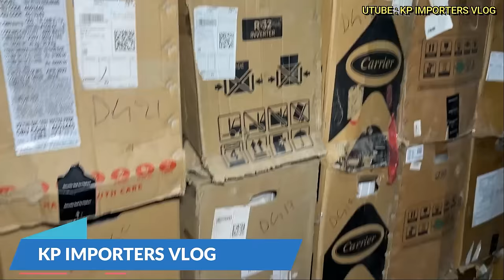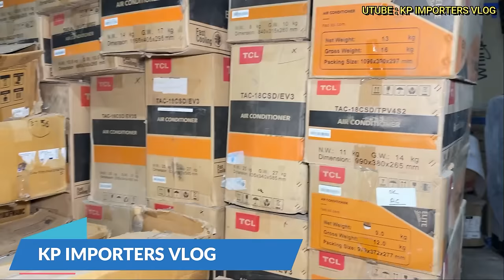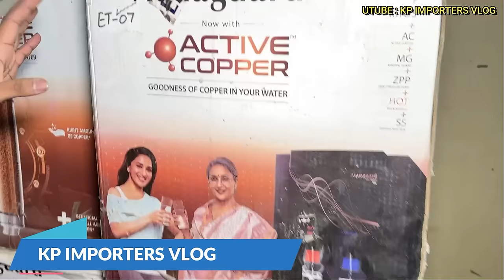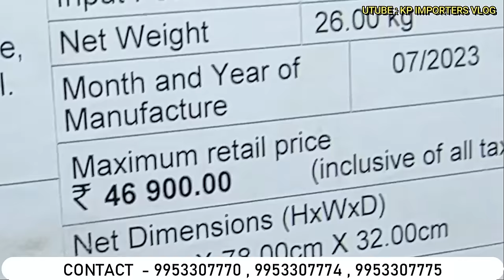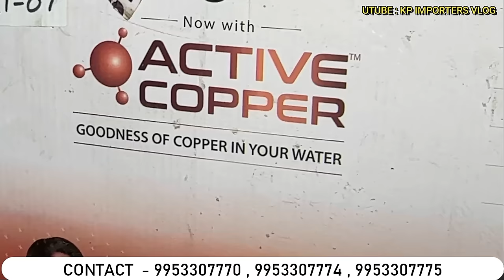Cheapest Electronics & Home appliances | Branded Ac Cheapest Price Available With Brand warranty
Video info:—
Shop name:—  ELECTRO TREE
Address:— Beside Shiv shakti Paneer BHANDAR
Jawahar Park , DEVLI Road
KHANPUR, New Delhi 110062

Opening Timings
7 Days Open
10.00 Am to 8.00 Pm
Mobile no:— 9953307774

Hitachi
Vlotas
mitsubishi
Lloyd
Company Warranty
cheapest electronics market
future electronics
electronic items
electronic
electronics
cheapest electronic online
discount bazaar
discount bazaar naraina
electronics market
liqo
liqo warehouse
cheapest electronics
sabharwal electronics
ashi electronics
air conditioners
used ac
fridge
Devli khanpur
Saket
Delhi gate
Kashmere gate
Chandnichowk
electronics items
cheapest electronics
cheapest electronics market in delhi
electronics
branded electronics
new samrat electronics
electronics market
imported electronics
electronic items